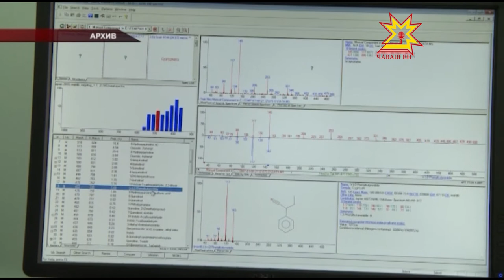Республика 27 05 2015 на чувашском языке Вечерний выпуск